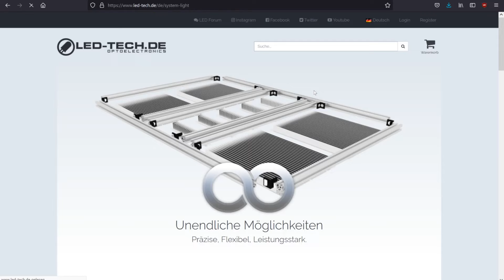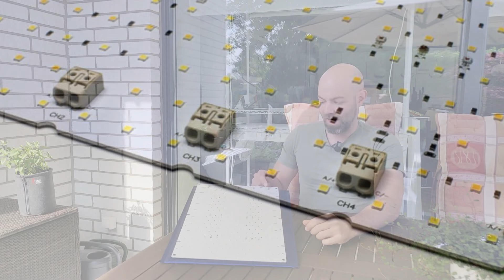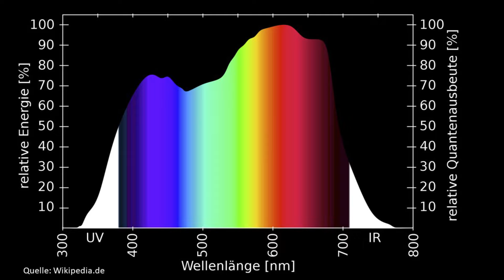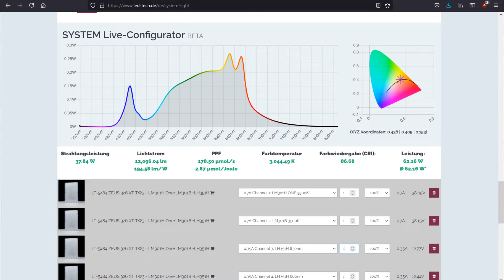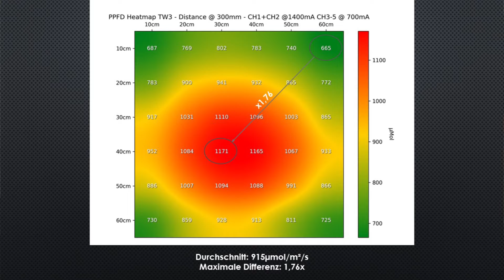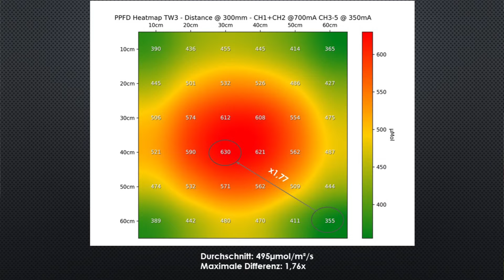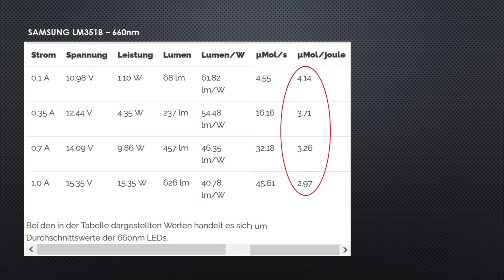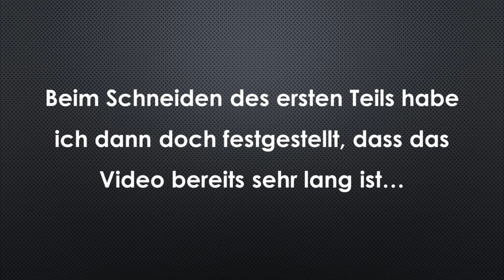ZEUS 326 XT TW3 von LED Tech - Unboxing und Vorstellung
Im heutigen, dritten Video aus der „Chili Tech“ Serie, zeige ich euch das mit Abstand leistungsfähigste Growlight im aktuellen Testfeld. Das ZEUS 326 XT TW3 des deutschen Herstellers LED-TECH bietet einerseits einen enormen Licht-Output von knapp 350µmol/s bzw. einen PPFD-Wert von fast 1.000µmol/m²/s im 60x60er Growzelt. Gleichzeitig erlaubt es durch 5 einzeln ansteuerbare und flexibel bestrombare Kanäle das Spektrum jederzeit an die aktuellen Bedürfnisse eurer Pflanzenzucht anzupassen. die Auswahl zwischen 5 verschiedenen, vorkonfigurierten Varianten. Auf Anfrage lässt sich das Board aber sogar komplett nach euren Wünschen bestücken.
Gleichzeitig macht LED-TECH nicht nur komplett individuelle Konfigurationen der Boards für euch möglich, sondern bei größeren Installationen auch attraktive Paket-Preise.

Ein detailliertes Video zur Inbetriebnahme und Installation des Boards wird es in wenigen Tagen hier auf meinem Kanal geben.

Ich bekomme übrigens von LED-TECH keinerlei Provisionen, Sponsorings oder anderweitige Vergünstigungen für dieses Video. Einzig das Board wurde mit kostenfrei zur Verfügung gestellt, wird aber am Ende dieser Serie unter meinen Zuschauern verlost.